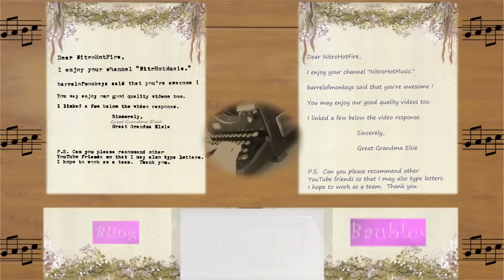Video Response Letter - NitroHotFire -- GGE Elsie -- Recession Channel -- FREE CC LINK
GGE Elsie:  A Comical Approach to The Recession
Music: "When I'm Nervous" I purchased the commercial rights to this sound recording